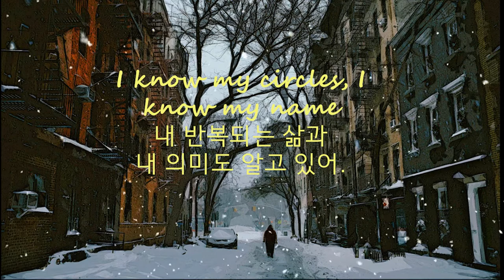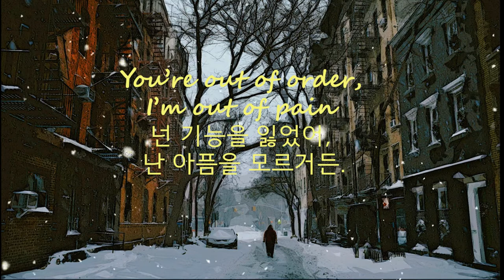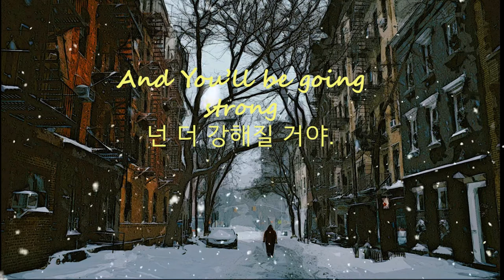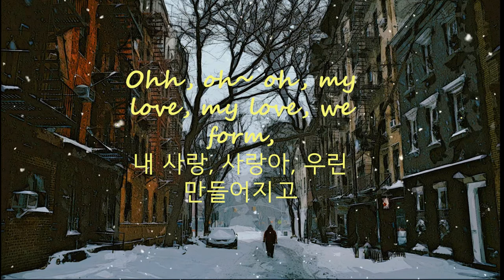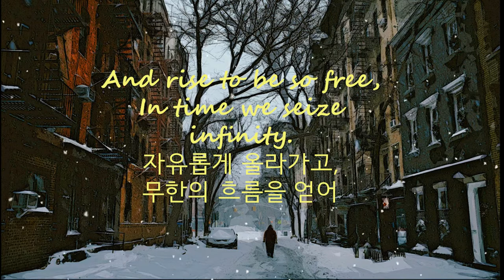Johan Glössner feat. Nadja Alsén - Infinity (lyrics ENG/KOR) 한글가사, 해석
심오한 노래 하나 듣고 가시죠.

우리의 커져가는, 끊임없는 사랑 속에서,

우린 어떤 감정을 느끼고 있을까요?

Let's listen to this deep music.

In our blooming, and growing love,

What kind of emotion that we feel?